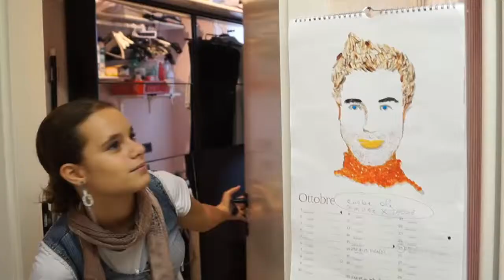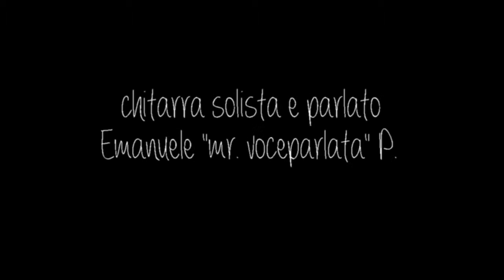The Antimonia - (H)amica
The Antimonia play (H)amica. Una produzione Kennels Officine Musicali.